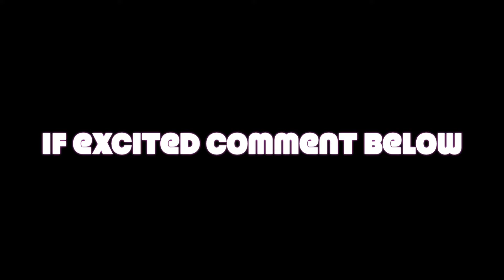🔥IRAQI DINAR🔥 SUMMARY NESARA GESARA⁉️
🔥SHAKES🔥 Link for Total Body Health: Suggest NOW & INNERGIZE to start. Then at check out click ON AUTOSHIP another 10% or combined 20% total💥:

IF YOU WANT A RECORDING AND WORKSHEETS OF EITHER THE GROUP DEBT CANCELLATION ZOOM OR THE THREE STEPS TO A SAFE EXCHANGE FOLLOW INSTRUCTIONS BELOW:
2. Include “GROUP” or “PRIVATE” in the subject line of the e-mail.
3. Include your cell number so I can efficiently add you as my contact. When you text me I will know who you are…maybe

MAY THE LORD GOD BLESS YOU 💯 up to 1,000 FOLD‼️
To DONATE in support of this channel OR PAY FOR A GROUP/PRIVATE SESSION:

Melanie Hinds
10 State Rd Ste 9 PMB 259

💥CHEAPEST WAY TO JOIN CHANNEL🤓👇🏽
MIRACLE MANIFESTATIONS LEVEL to access ZOOMS